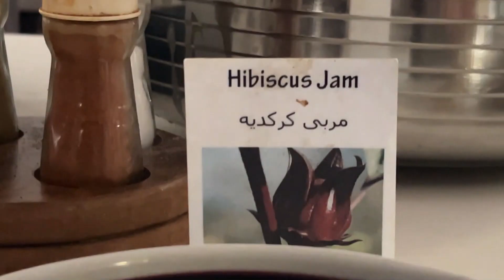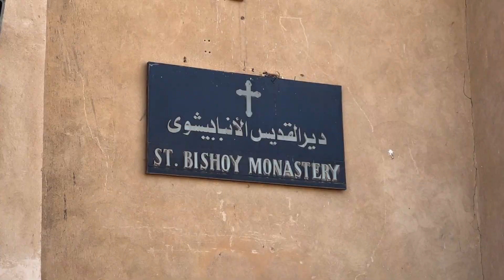St Bishoy Monastery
St Bishoy Monastery is one of the oldest and biggest monasteries in Egypt. It is part of the Coptic Church dominations in Egypt and holds some of oldest relics of the Coptic history.